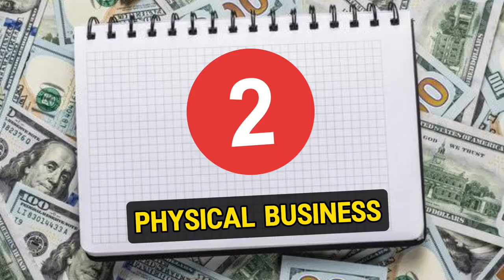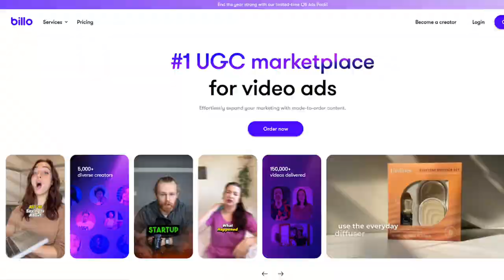EXPOSING All my Income Sources at 22 Years Old!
It's possible to start making money even if you are a teenager. In this video I expos all the different income streams I receive to hopefully inspire others to pick up more.

🔗 Links:
Join me on WeMoney and track all of your bank accounts in one place. We both get $5 when you sign up

⌛️ Timestamps:
0:00 Intro
0:27 #1 Affiliate Marketing
1:32 #2 Physical Business
2:03 #3 Surveys
2:46 #4 UGC Content
3:28 #5 Background Extra
4:22 #6 Part Time Job
5:09 #7 Online Side Hustles
5:47 #8 Dividends
6:25 #9 Focus Groups
7:24 #10 1:1 Mentorships
8:43 WeMoney